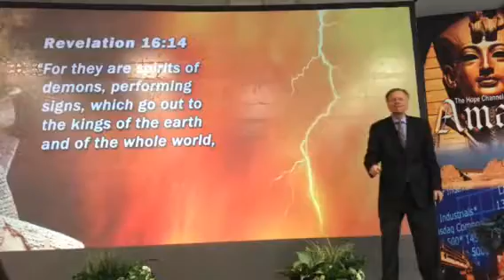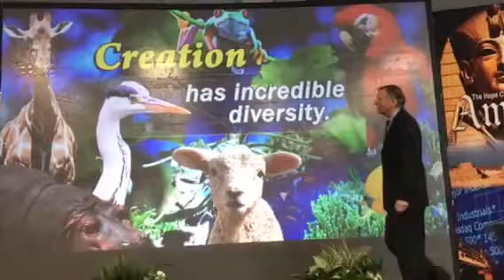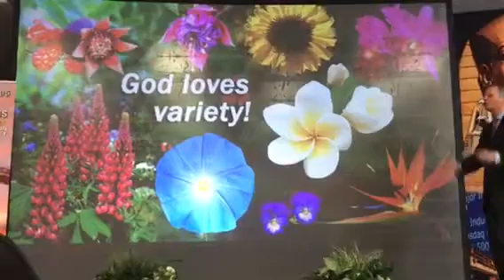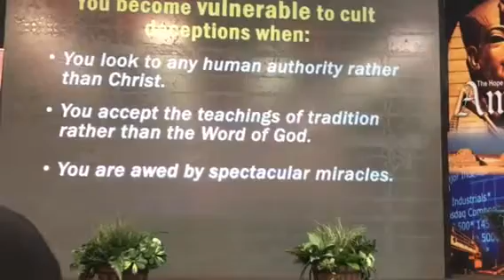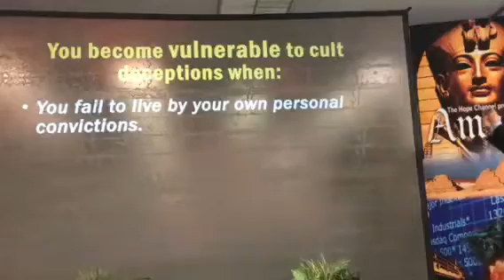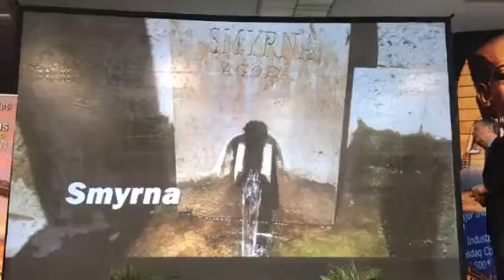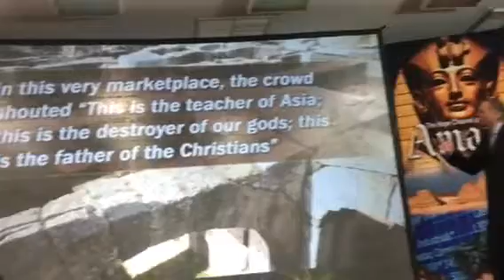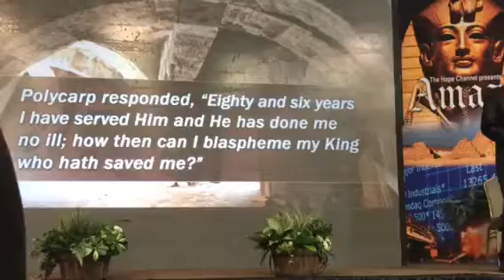Part 12, Day 10, Cults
Mark Finley. Christianity infected by Paganism. The Son Of God vs The Sun God.Remember the Sabbath Day and keep it Holy.World Famous TV Evangelist Mark Finley explains the origin of the Seventh Day Sabbath.